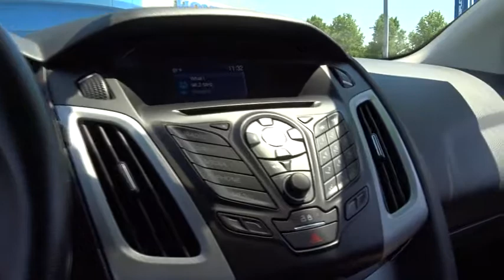2014 Ford Focus Oak Lawn, Orland Park, Chicagoland, Northwest Indiana, Joliet, IL 76153A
2014 Ford Focus

**2014 Ford Focus SE**, GARAGE KEPT !!!, PRICED TO SELL FAST !!!, CLEAN CARFAX !!!, LOCAL TRADE !!!, DEALER MAINTAINED !!!, NO HAGGLE/NO HASSLE PRICING !!!, HANDSFREE BLUETOOTH !!!, USB PORT !!!, And I PHONE / SMARTPHONE CAPABLE !!!. SE Appearance Package (Fog Lamps w/Chrome Bezel, Leather Steering Wheel & Shifter, Overhead Console, Perimeter Alarm, Rear 60/40 Split Seat w/Rear Center Armrest, Rear Spoiler, and SIRIUS Satellite Radio), Focus SE 4D Hatchback, 4D Hatchback, 2.0L 4-Cylinder DGI DOHC, 6-Speed Automatic with Powershift, FWD, Tuxedo Black Metallic, and Charcoal Black w/Cloth Sport Seats. brbrWow! What a nice car. This gorgeous-looking and fun 2014 Ford Focus has a great ride and great power. I really enjoyed driving it. It's very clean, almost new, and really fun to drive. This outstanding Ford is one of the most sought after used vehicles on the market because it NEVER lets owners down. Automobile Magazine reports Ford hit a home run with the Focus. brbrDEAL WITH THE BEST-ED NAPLETON HONDA OF OAK LAWN-SOUTH CHICAGOLAND'S #1 HONDA DEALER-OVER 500 VEHICLES IN STOCK !!! PLEASE NOTE: We strongly urge that you CALL US AT THE NUMBER LISTED (rather than emailing), and to definitely CALL US BEFORE YOU COME IN (just to make sure that we still have the vehicle that you are interested in) !!! We invite you to GOOGLE us as well, to see the many wonderful 5 STAR reviews we've earned !!!